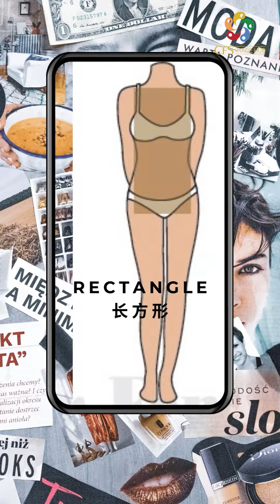免费下载 “了解身型与服饰” 电子书 Determine your bodyshape ebook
网站下载一份 "了解身型与服饰, 创建独特个人风格" 电子书 (中文或英文版).

Please download your "Determine your body shape" e book now for free.